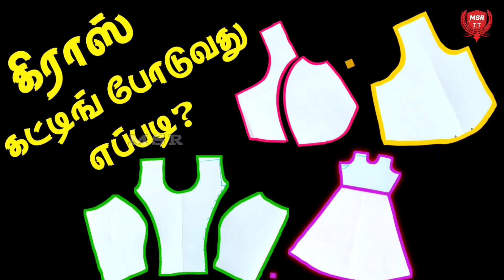Straight Cutting And Cross Cutting Differents | Cross Cutting Blouse Tips | MSR TAILORING TUTORIAL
This video explain on  straight cutting and cross cutting Blouses tips

உங்கள் சந்தேகங்களுக்கு ஷாட் வீடியோ மூலம் பதில்களை அறிந்துகொள்ள நம்

டெய்லரிங் சம்பந்தமான சந்தேகங்களை கமண்டில் கேக்கலாம்